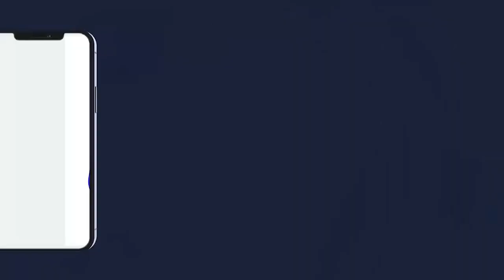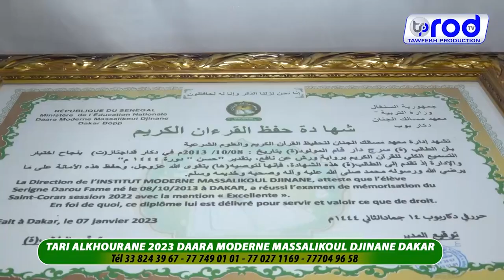TARI ALKHOURANE 2023 DAARA MODERNE MASSALIKOUL DJINANE DAKAR Tél 33 824 39 67 77 749 01 01 P4